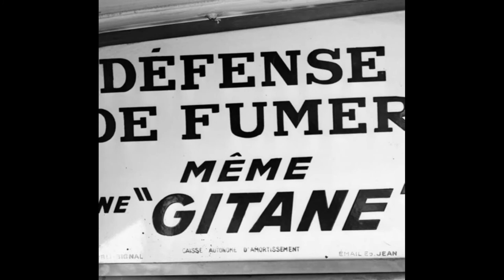Interdiction de fumer Sonal